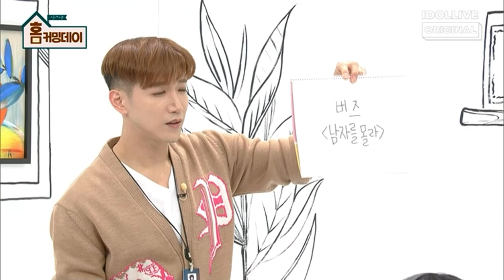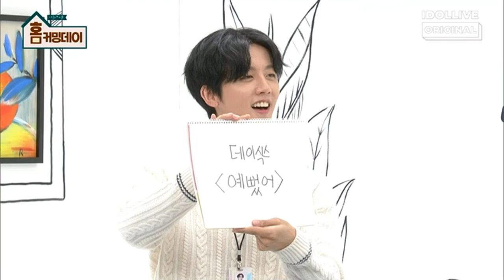210915 아돌라 2부(SF9)